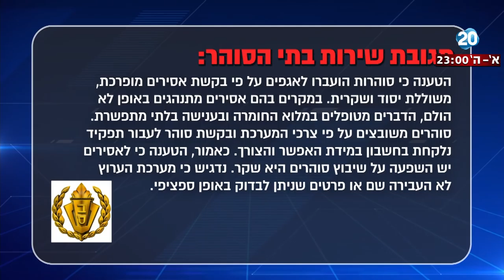היום הזה - הטרדה בבתי הסוהר